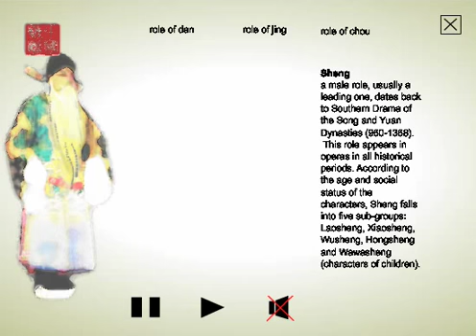peking opera.mov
actually,this is a CD-Rom,but has animation part. about the introduction of peking opera.using chinese ink painting technique to present.